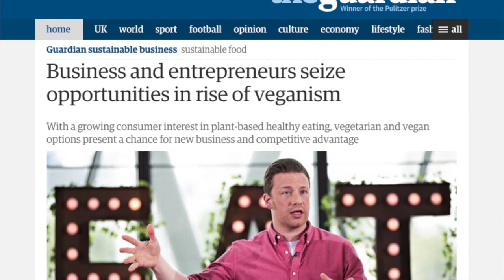Tips on how to transition to a vegan lifestyle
Easy to follow tips on transitioning to a vegan lifestyle.